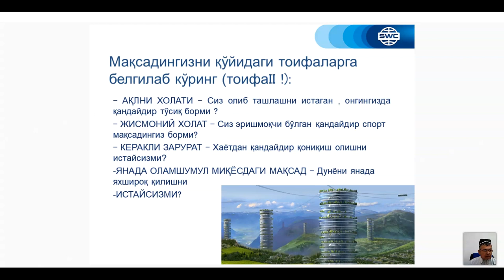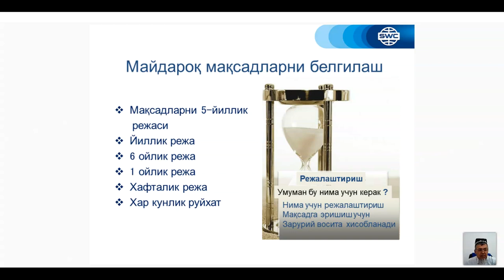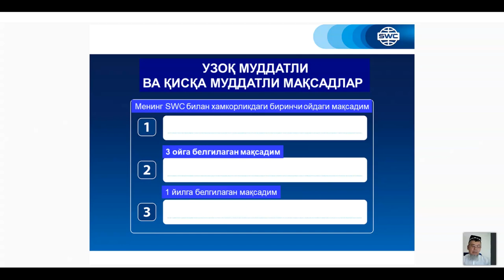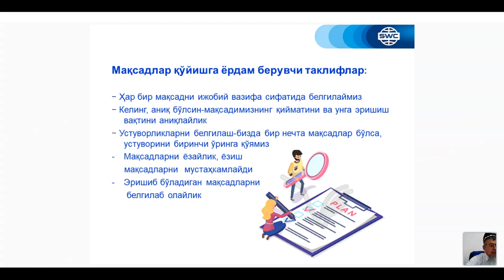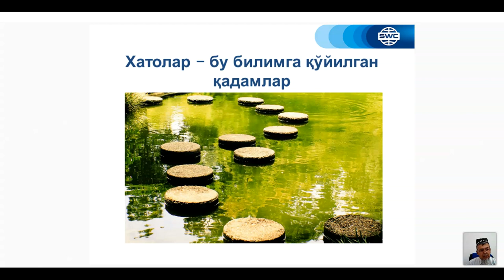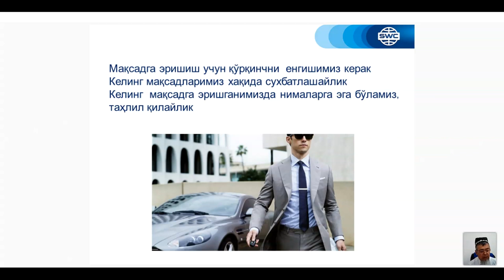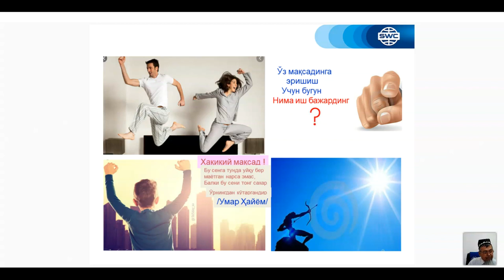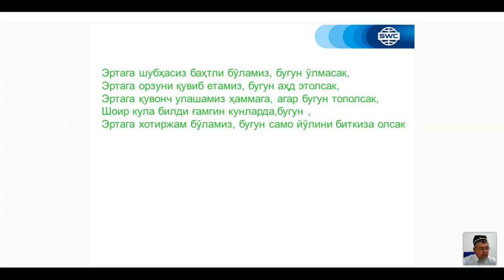Узбекистан. Вебинар от 16.03.2021. Дубликация: система построения успешного бизнеса.